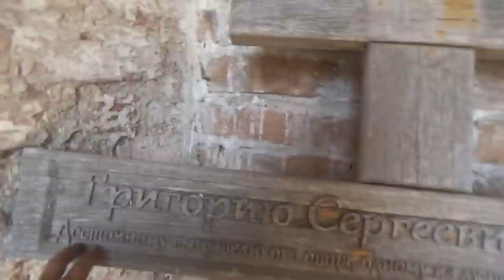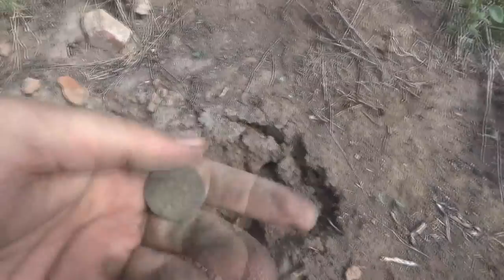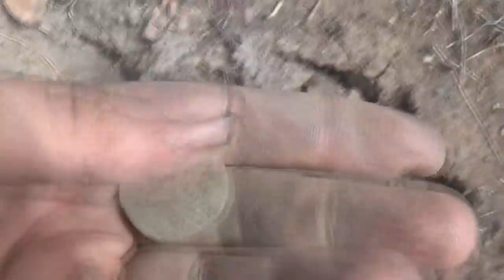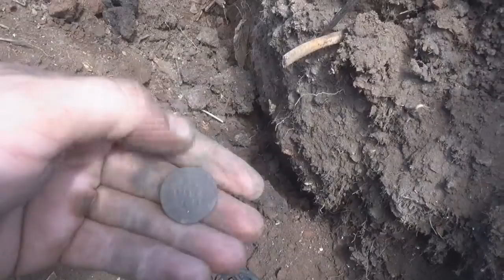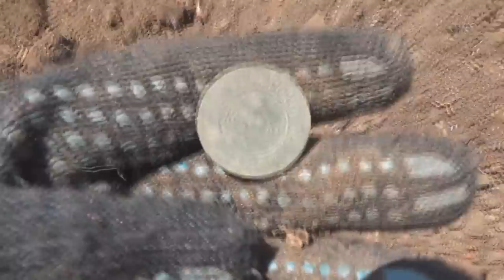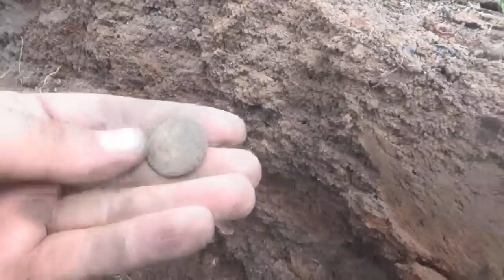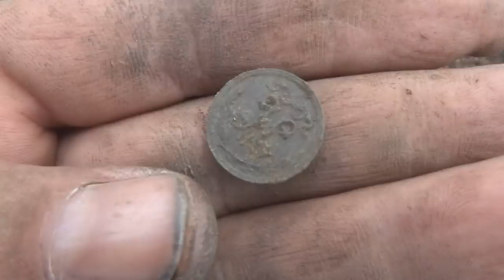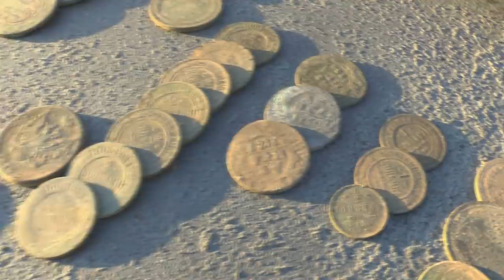ч.2 Шурф у церкви, куча монет XVIII век.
Всем привет! Сегодня продолжаем шикарный шурф у знаменитой церкви который набит монетами. Находок настолько много что выход придется разделить на три части. Так что продолжение следует.